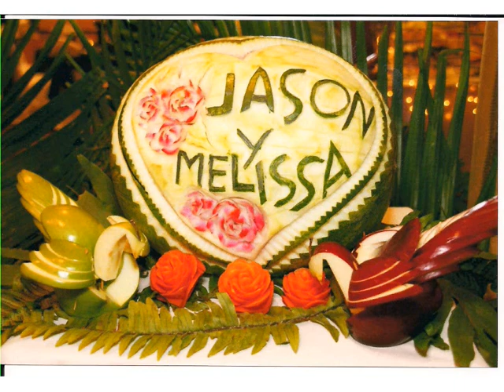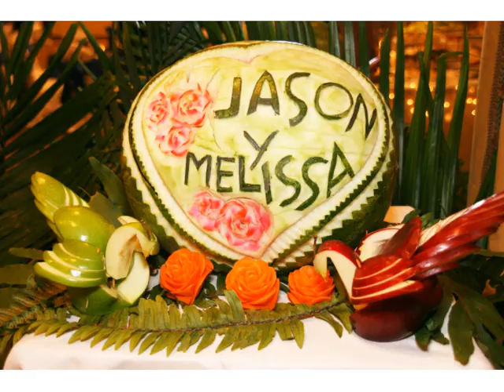Infinity Event Decorations Miami & WPB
Infinity Event Decorations Party Rental desde Miami hasta Jupiter